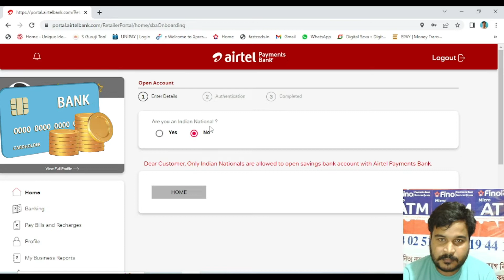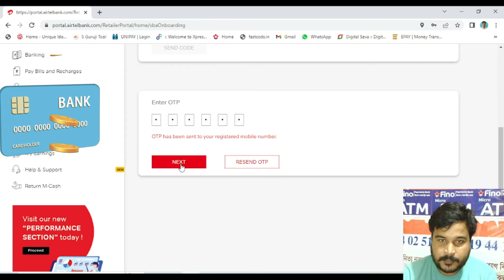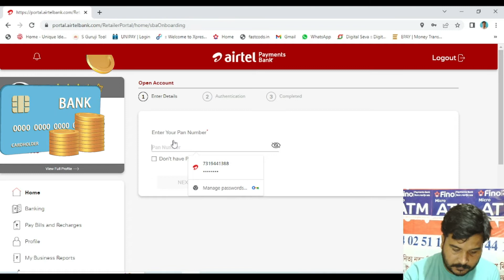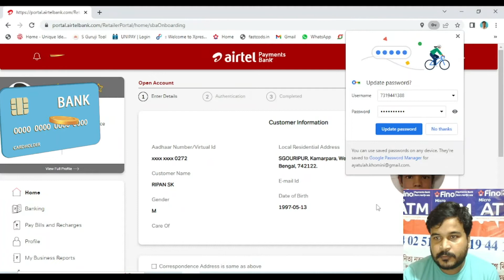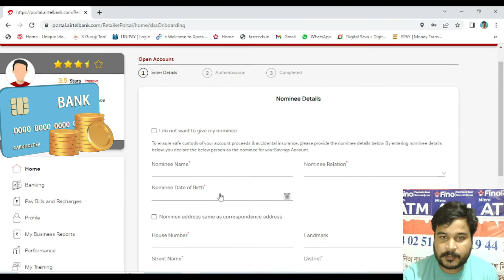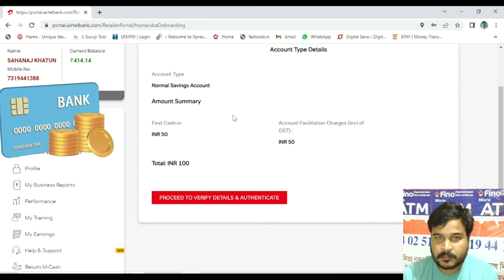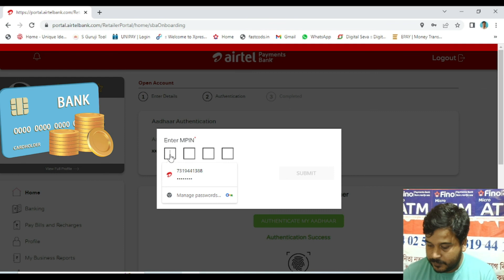AIRTEL PAYMENT BANK ACCOUNT OPEN PROCESS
ROYNET ID
IRCTC RALL ID
CSC ID AVAILABLE
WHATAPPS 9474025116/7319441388